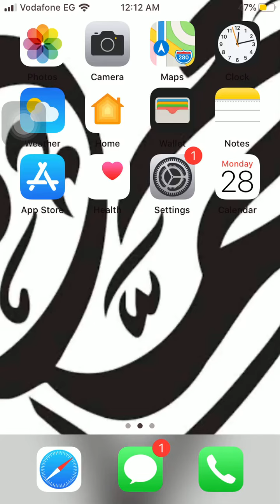الاوراق المطلوبة لاصدار هوية وطنية شخصية موريتانية - موريتانيا